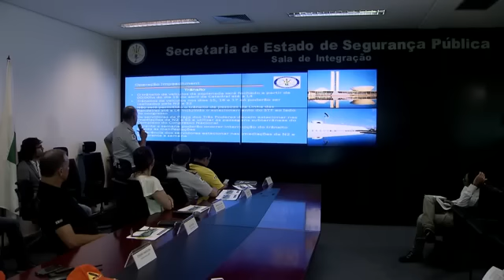Presos montam estrutura para separar grupos na votação do impeachment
Detentos do Centro de Prisão Provisória (CPP) participaram na manhã deste domingo (10) da montagem do alambrado que vai separar os grupos pró e contra impeachment durante a votação do processo que analisa o pedido de afastamento da presidente Dilma Rousseff, previsto para ocorrer no próximo final de semana. De acordo com a Polícia Militar, que acompanha a preparação, 30 presidiários do regime semiaberto fazem o serviço. A expectativa do governo é de que 300 mil pessoas cheguem à Esplanada dos Ministérios entre os dias 15 e 17 de abril.
O esquema foi anunciado neste sábado. Balões aéreos de identificação dos movimentos e bonecos considerados ofensivos e provocativos, independentemente do tamanho, estão proibidos – incluindo o pato inflável de 20 metros de altura da Fiesp, que já foi retirado do local. Acampamentos também estão desautorizados no período. A secretária de Segurança Pública, Márcia de Alencar, informou que a Força Nacional ajudará a evitar conflitos entre os grupos.
As zonas para os manifestantes estarão separadas por um corredor de 80 metros de largura por um quilômetro de comprimento, extensão que vai da Catedral ao Congresso Nacional. A passagem será de trânsito exclusivo das forças de segurança e será guarnecido por policiais militares encarregados de impedir que um grupo invada o espaço reservado ao outro.
Expectativa é de que 300 mil na Esplanada entre os dias 15 e 17 de abril.
Força Nacional vai ajudar; manifestantes pró e contra terão áreas reservadas.